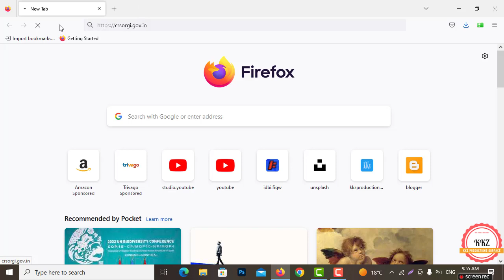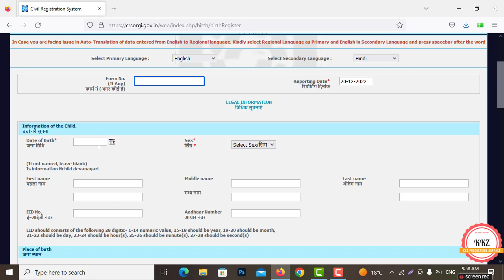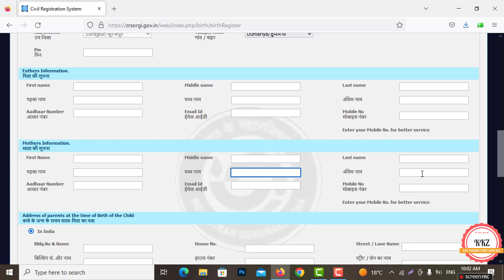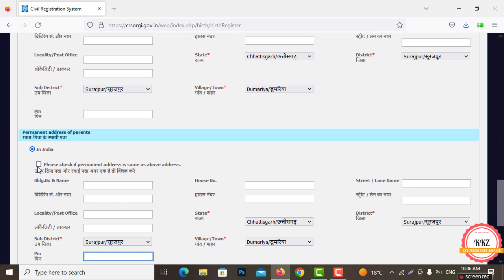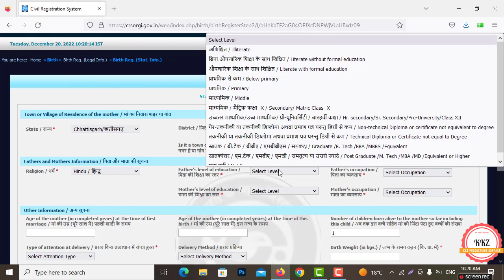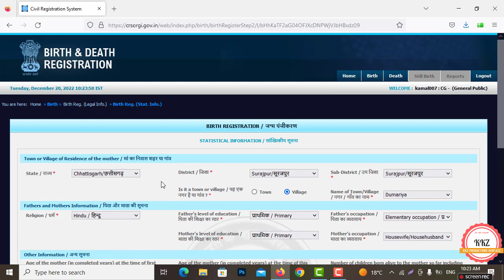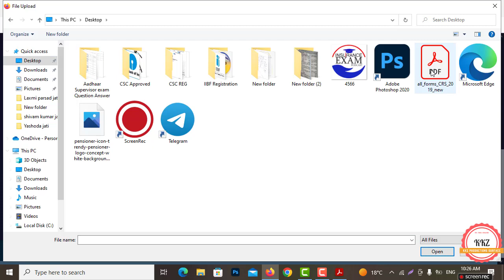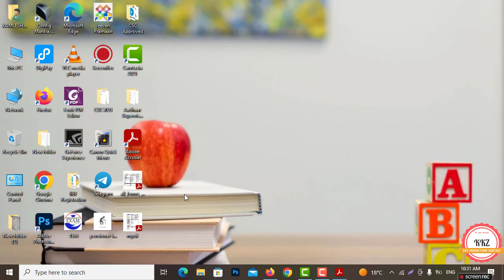How to Apply Online Birth Certificate Crsorgi 2023 | बर्थ या जन्म प्रमाण सर्टिफिकेट कैसे बनाये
Namaskar (नमस्कार) .

Database Development
Software Development
Website Development
Web Development
Video Editing
Image Editing
Graphic Designing
Etc.